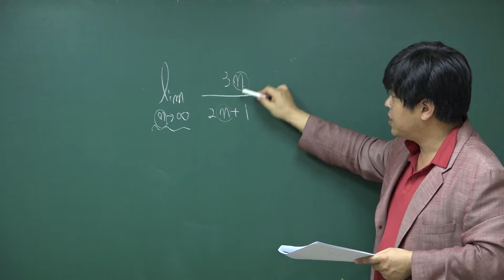[포마][2016 자이스토리 미적분1 수열의 극한] A07 ∞/∞꼴 변수가 밑에 있는 경우(계산)